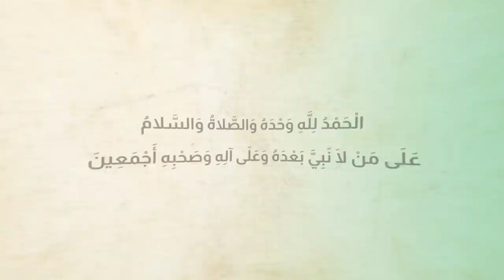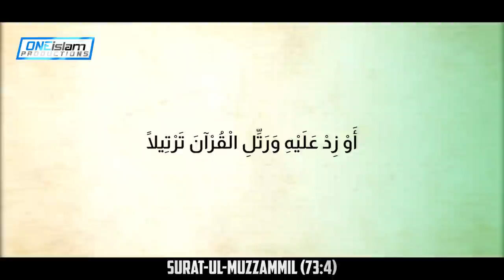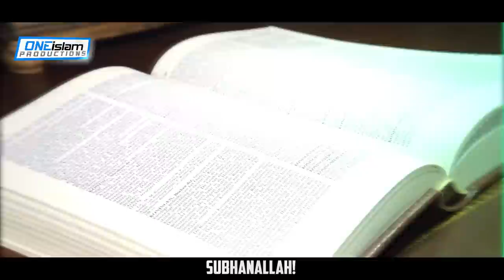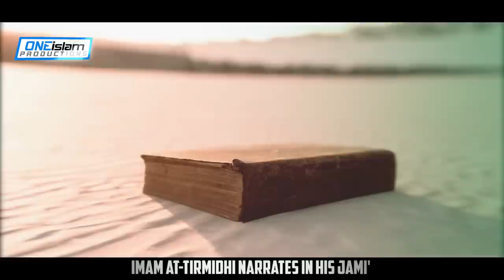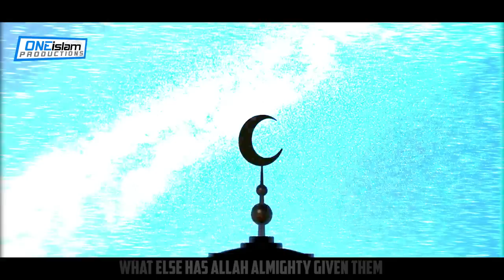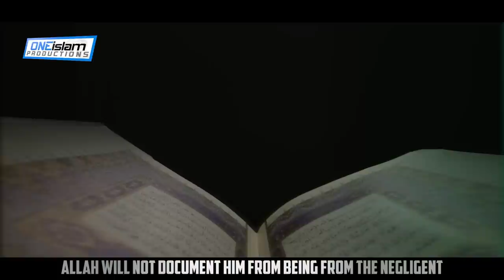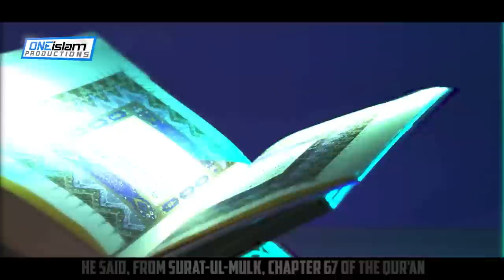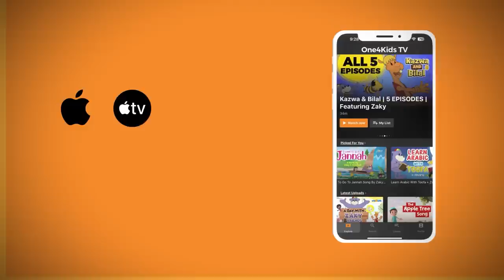BENEFITS OF QIYAM AL-LAYL IN THE MONTH OF RAMADAN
By Ali Hammuda

• 2 to 4 NEW videos uploaded every day
• 100% HALAL CONTENT - All content is according to the Quran & Sunnah.